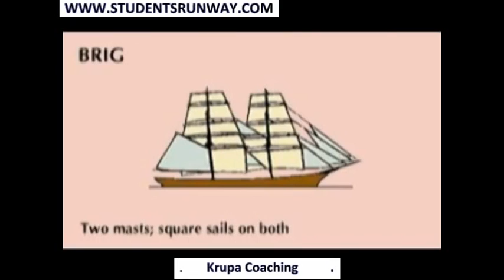Revised GRE wordlist Pictionary # 54